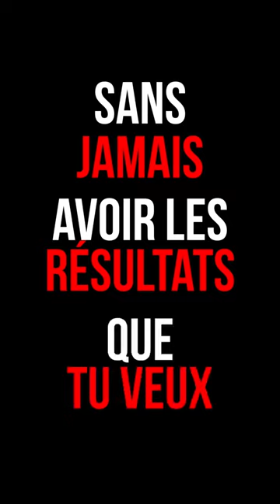Le Black Friday est arrivé chez Quantum!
Quantum Training